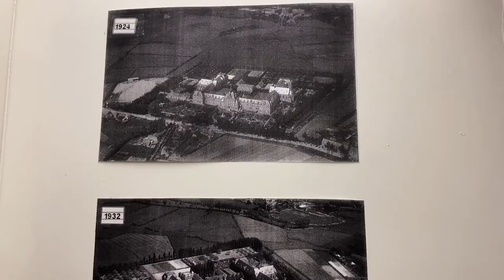Welkom in Koninklijke Kentalis | Piet Borneman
Ruim honderd jaar geleden is dit prachtige monument gebouwd als Instituut voor Dovenonderwijs. Haal het monument bij je in huis op